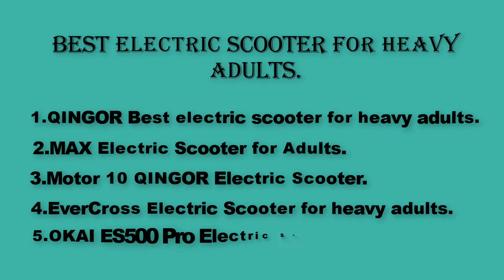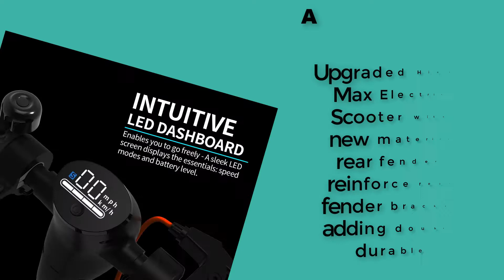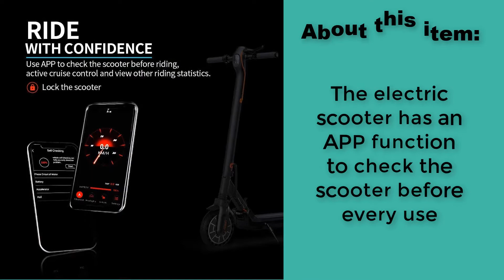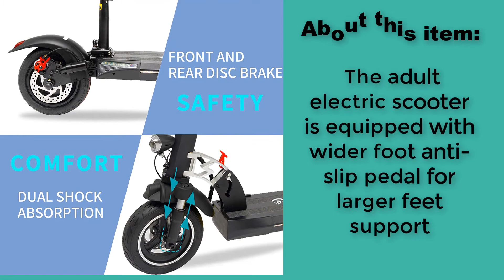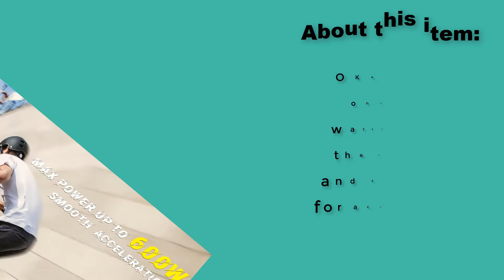Top 5 Best electric scooter for heavy adults review - Fastest electric scooter 2021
Amazon Product links - Fastest electric scooter:
1. QINGOR Best electric scooter for heavy adults

2 . MAX Electric Scooter for Adults

3. Motor 10 QINGOR Electric Scooter

4. EverCross Electric Scooter for heavy adults

5. OKAI ES500 Pro Electric Scooter for Adults

About this item - Fastest electric scooter:
✔️Upgrade Your Riding Experience: Equipped with 10-inch Solid Tires which have long wear-resistance, anti-explosion, long battery life, and strong bearing capacity, it is designed to increase riding safety. Two modes can be switched by double-clicking the LCD dashboard to meet your different riding styles, Fastest electric scooter.

✔️Powerful Unique Design: With a powerful 350W motor, QINGOR Electric Kick Scooter can reach to 18. 6 mph, travel up to 25 miles and max load of 264 lbs.7x Walking Pace and 20% Hill Grade, strives to reach better heights of performance, Fastest electric scooter.

✔️Lightweight & Foldable: With a total weight of 38.6 lbs and a one-step folding system, the QINGOR motor scooter can be folded with ease. It‘s easy to carry on public transportation, store in your car, take to any destination you desire effortlessly, Fastest electric scooter.

✔️Innovative & Superior Technology: Smart Battery Management System (Smart-BMS) delivers high power supply and closely monitors the status to ensure battery safety. Regenerative Braking System helps recycle energy from riding and provides a longer range, Fastest electric scooter.

✔️Rider: Weight Capacity: 66.1-264lbs | Recommended Unisex and Age 14+ years |Dimensions Unfold: 36.6" L x 7.87" W x 16.53" H | Dimensions Fold: 41.33" L x 18.6" W x 21.0" H | Net Weight: Approx. 38.1lbs (17.3 kg)|Warranty: One-year or 180-day warranty for different parts, Fastest electric scooter.

Top 5 Best electric scooter for heavy adults review - Fastest electric scooter
electric scooter for heavy adults review
electric scooter for heavy adults review 2021
electric scooter for heavy adults 2021

It is important to also note that the "Product Review Club" channel is a participant in the Amazon Services LLC Associates Program, an affiliate advertising program designed to provide a means for channel owners to earn advertising fees by advertising and linking to amazon.com that may be affiliated with Amazon Service LLC Associates Program.